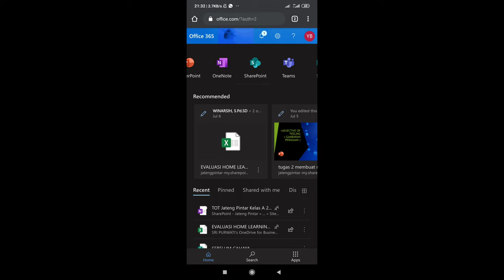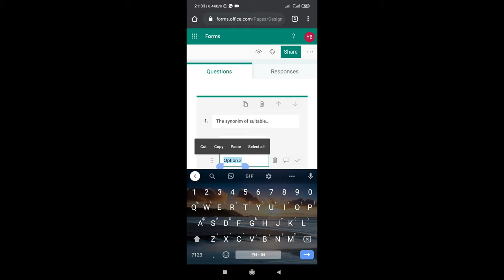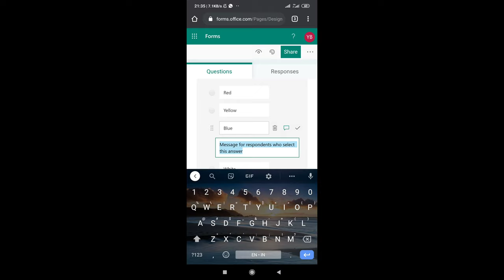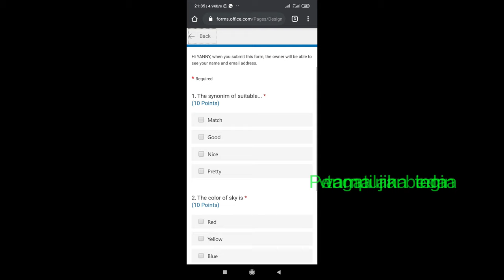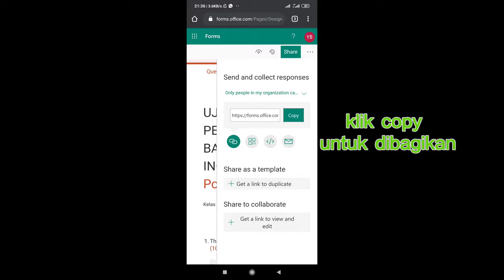Cara membuat soal di Microsoft 365 menggunakan form